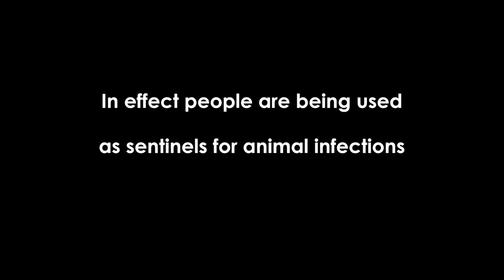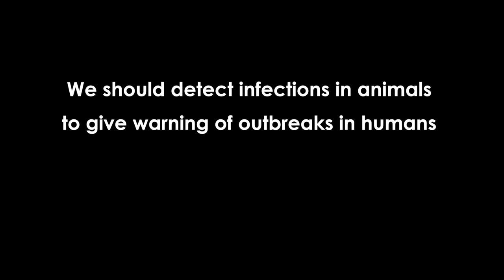Appolinaire Djikeng on new ways to detect infections before they reach the human population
Discussing exciting ideas for new ways to stop infectious disease breaking out of animal populations and into humans. If we we can detect and intervene earlier than we presently do, we could save a lot of lives and money.